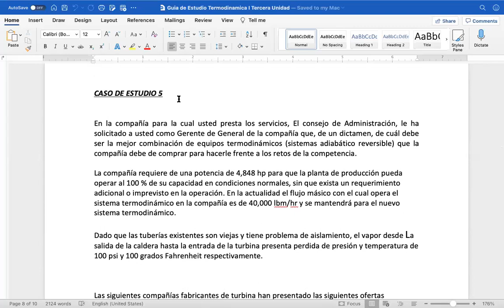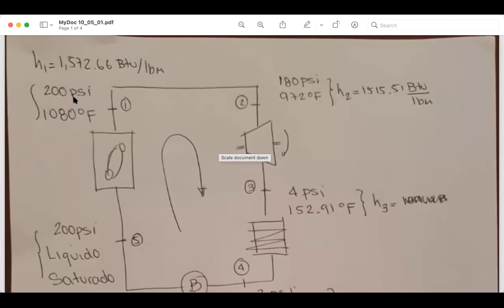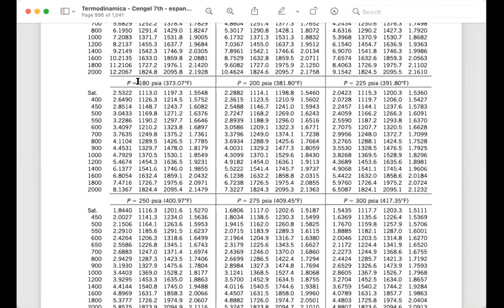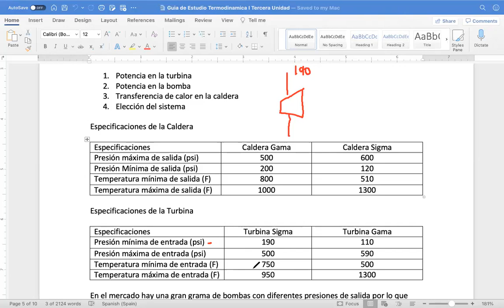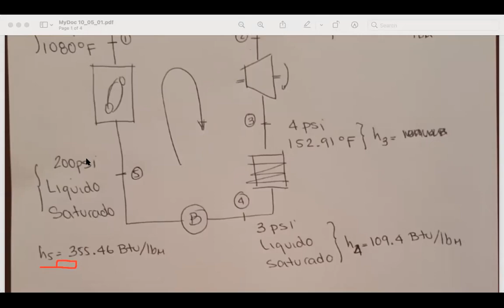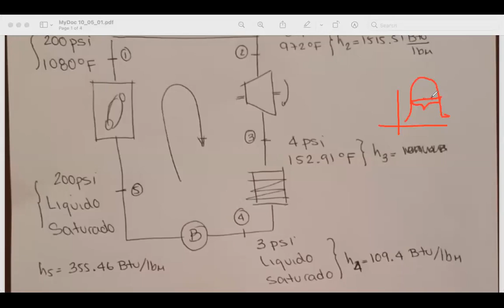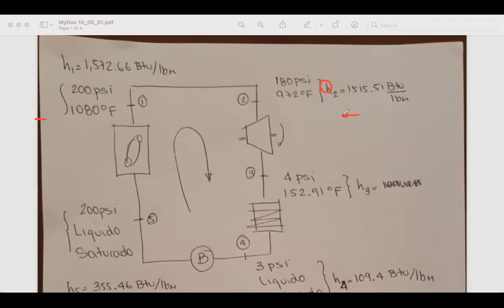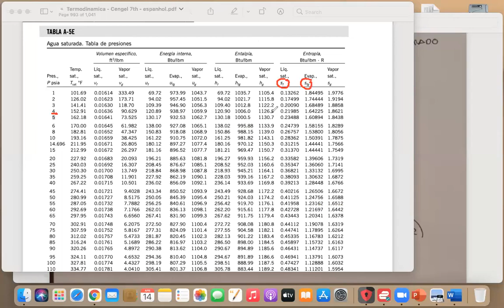022 Clase sincronica 14 de abril del 2021 Parte 1